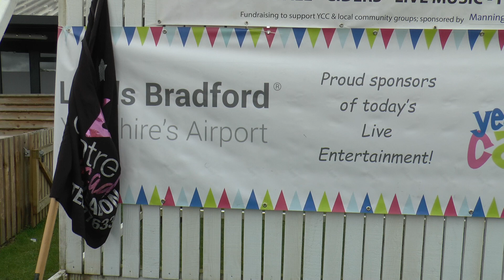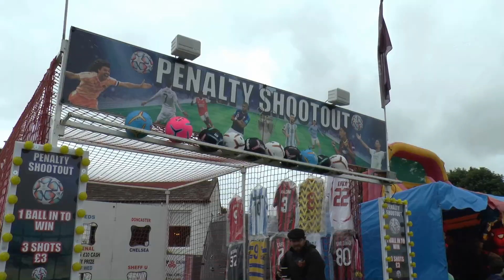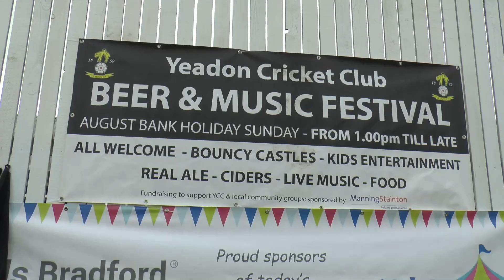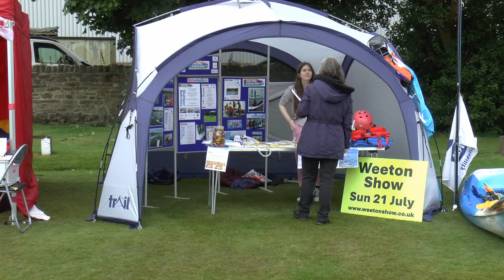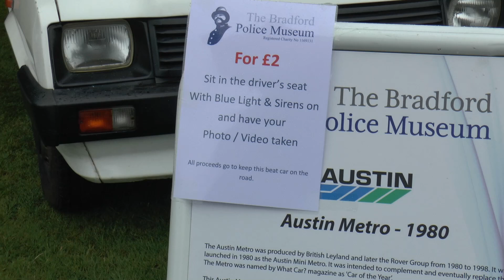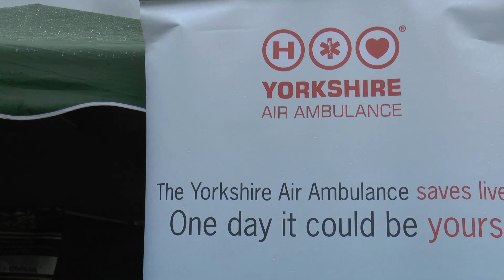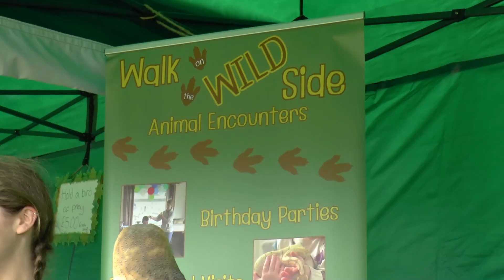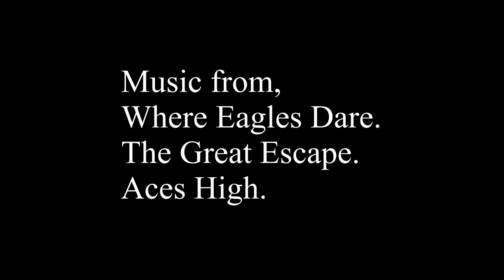Yeadon Carnival Saturday 13th July. 2024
"Oh no, don't stop the Carnival!"